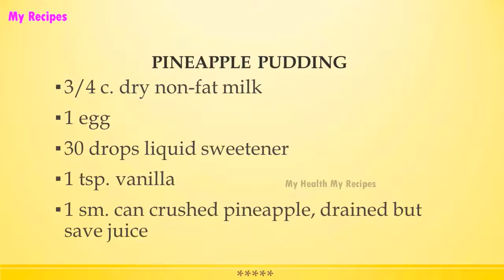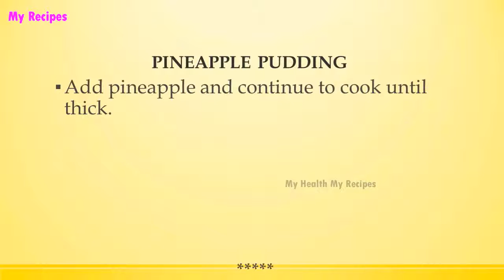PINEAPPLE PUDDING | DIABETIC RECIPES | STEP BY STEP | HEALTHY RECIPES